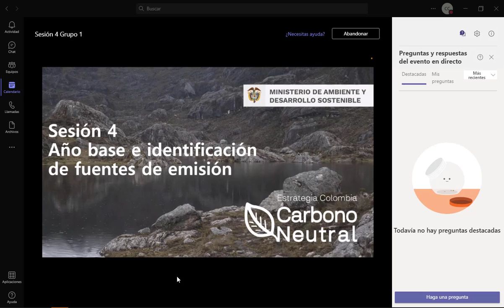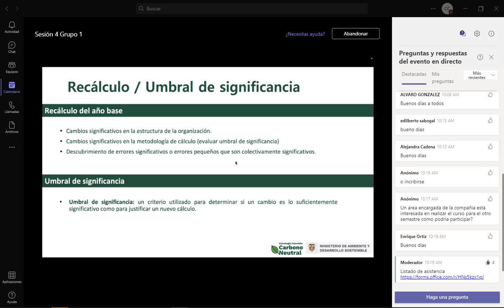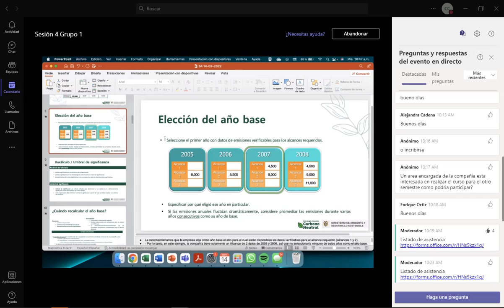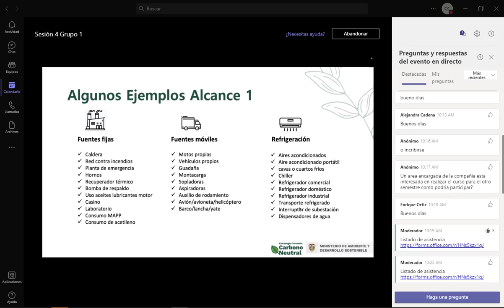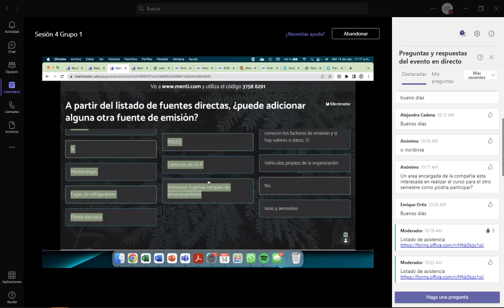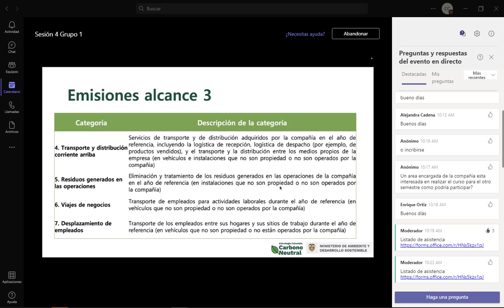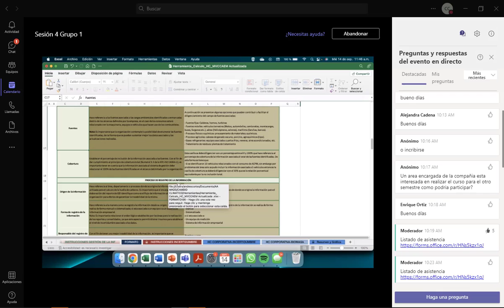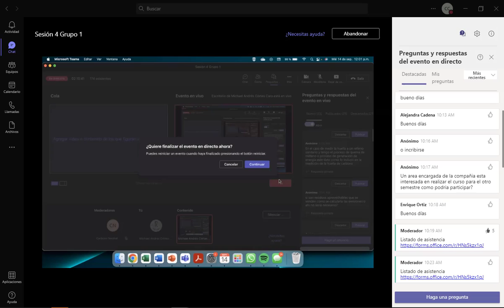Sesion 4: Huella de carbono